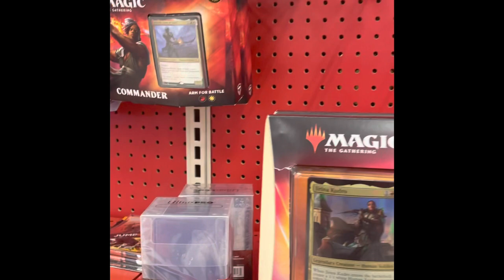2.Tuesday target small restock Pokémon cards , Yugioh , digimon and hockey